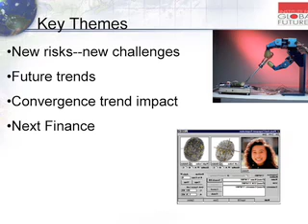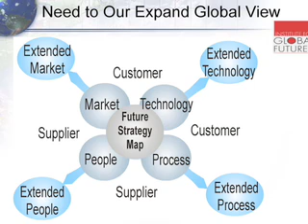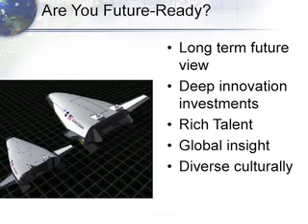Dr. James Canton Hitachi NextFinance 01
Dr. James Canton speaks on the future of tech and how to integrate Hitachi's XBRL into your business.